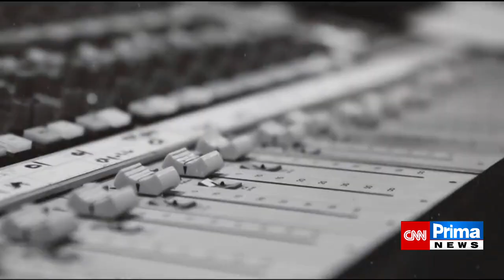Konec kapely Citron? Láďa Křížek exkluzivně o konci kapely - Showtime FTV Prima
Šokující novinka pro milovníky kapely Citron ...přímo v reportáži Tomáše Krause

PŘIPRAVIL :TOMÁŠ KRAUS ,
VYSÍLÁNO V POŘADU FTV PRIMA SHOWTIME - KAŽDÝ DEN PO-PÁ19:55-20:15